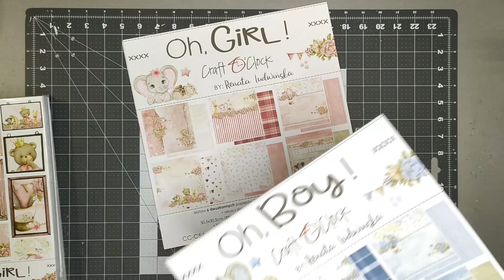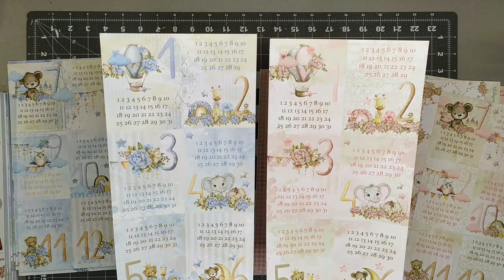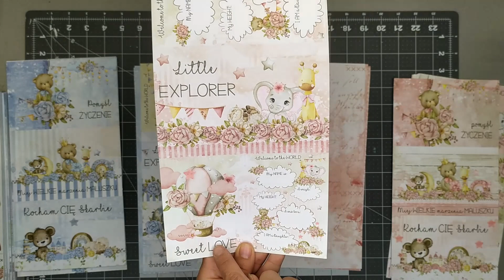Présentation de la collection oh boy et oh girl de craft'o clock @CraftOClock​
Bienvenues dans mon atelier, moi c'est Constance, avec mon chéri Tony on tient une boutique de scrap Je fais des albums du mixed media du cartonnage.

Aujourd'hui, je suis heureuse de vous retrouver pour vous montrer plus en détail le collection oh boy et oh girl afin que vous les voyez de plus près. Bon visionnage. enjoy 😘😘😘😘😘

Des gros bisous à très bientôt
constance